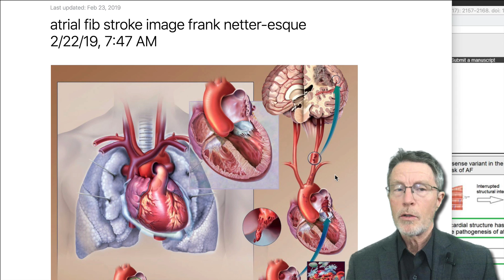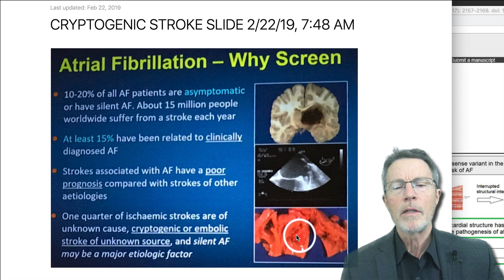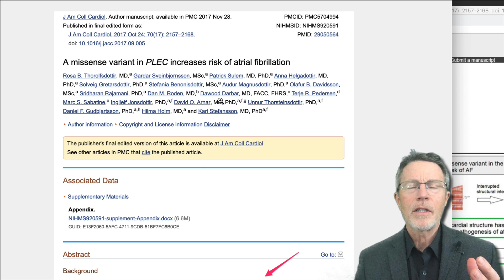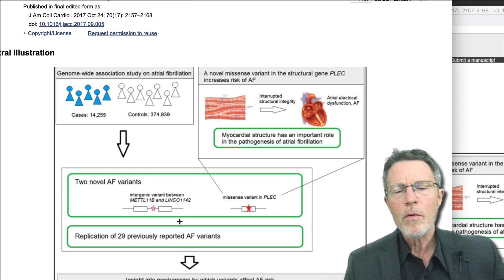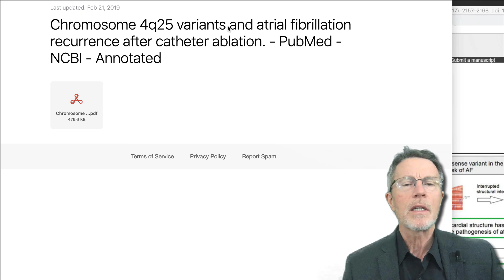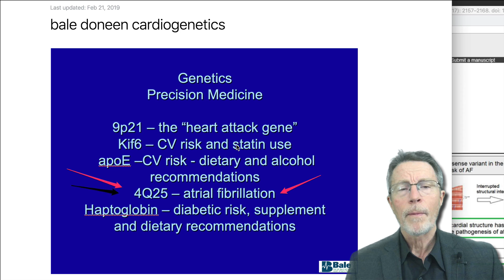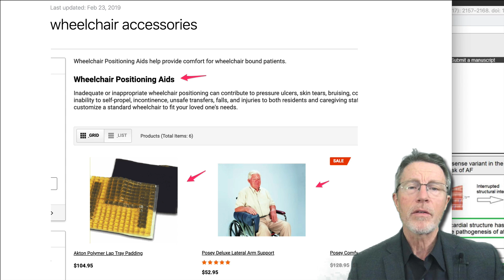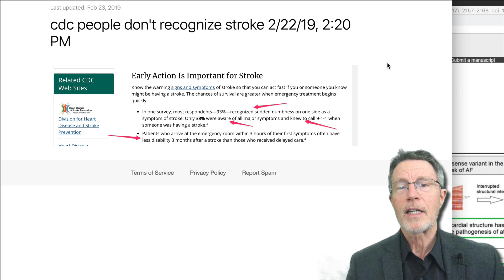Do You Have The Stroke Gene? pt 3 :update 2019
ABOUT THIS VIDEO: This is the 3rd video in a series on preventing the most common cause of disability: Stroke. It's the 2nd video on the stroke gene. It shows there are now 31 known locations, most in the 4 q25 region (q25 region of the 4th chromosome). They have varying impact, mostly on the muscle of the heart. The muscle of the heart can evolve into the conduction system of the heart. These hyper-evolving cells can form extra pathways, creating a short circuit phenomenon in the conduction system, leading to atrial fibrillation. Atrial fibrillation causes a 5x increase in stroke risk. & it's by far the most common cardiac dysrhythmia.